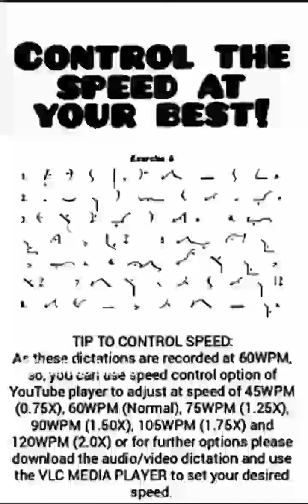Ex#06 | Pitman Shorthand (New Course) [New Era] | Dictation @60WPM | Shorthand with Sidra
Pitman Shorthand (New Course) [New Era] | Complete Book; All Exercises | Dictation @60WPM; Adjustable @45, 75, 90, 105 & 120WPM | BY SIDRA KHALID
EXERCISE NO.01 From “PITMAN SHORTHAND (NEW COURSE) - NEW ERA” Dictation at smooth speed of 60 words per minute; Speed may also be adjusted at the speed of 45, 60, 75, 90, 105 & 120 Words Per Minute (Through Youtube Speed Control Option); Professional dictations wherein punctuations are also being dictated
TIP TO CONTROL SPEED: As all of these dictations (from this PLAYLIST) are recorded at smooth speed of 60WPM, so, you can use SPEED CONTROL OPTION of YouTube player, either at your MOBILE OR DESKTOP to adjust the speed. Calculation of speed will be as under: Dictation speed in words per minute (speed of YouTube Player) 45WPM (0.75X), 60WPM (Normal), 75WPM (1.25X), 90WPM (1.50X), 105WPM (1.75X) And 120WPM (2.0X).